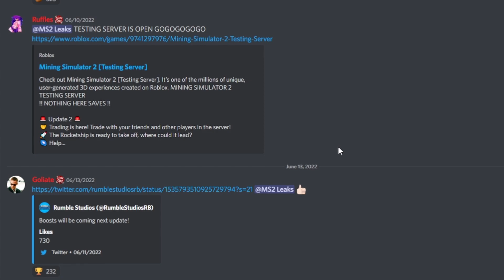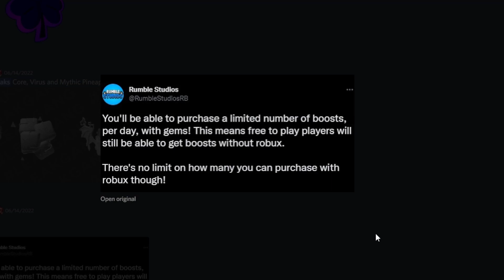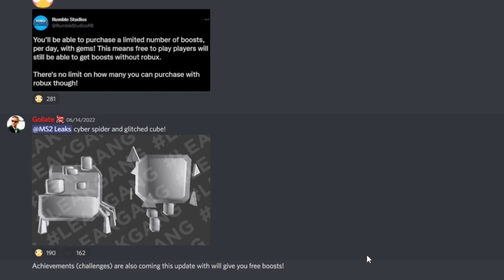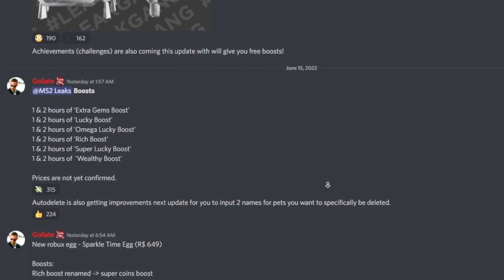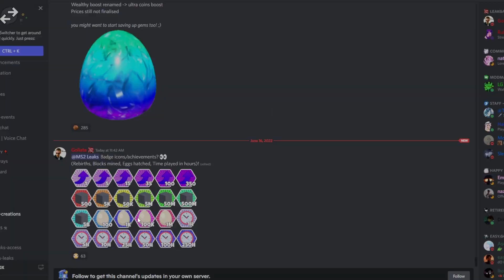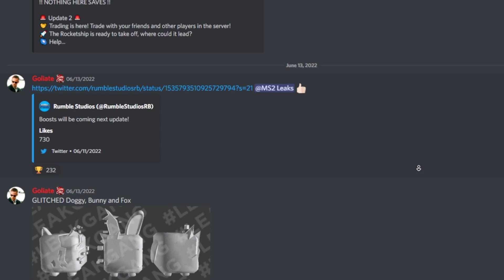UPDATE 3 LEAKS BOOSTS ARE COMING!!! MINING SIMULATOR 2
👋 Hopefully you guys are having an amazing day!

- Roblox Profile! 👋 Hopefully you guys are having an amazing day!